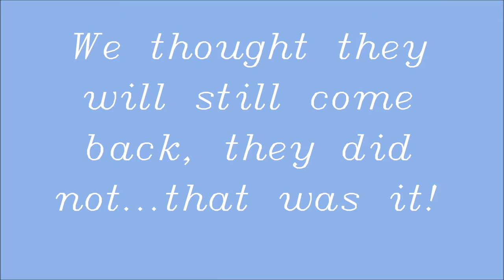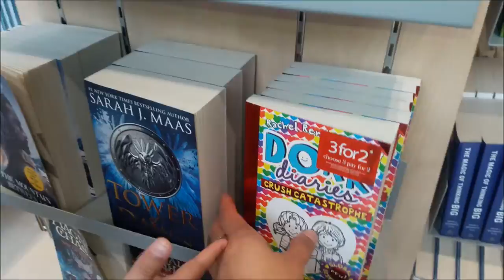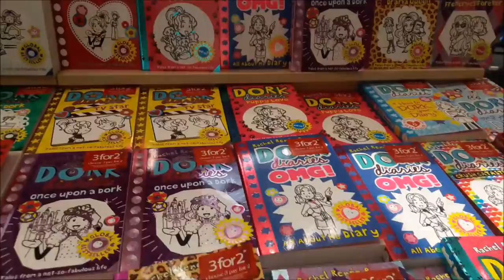UAE 46th National Day 2017(Al Fursan Team Flypast) E14 | Uriel TV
UAE Airforce Al Fursan team flypast at Dubai Festival City as part of 46th National Day celebration, then we drop by at the bookstore afterwards to buy some books.